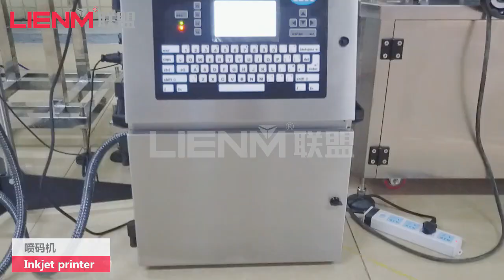How Does an Inkjet Printer Work? China Low Price Inkjet Printer for Manufacturing Dates&Batch Number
LIENM Factory:
Charlie Chen|Senior Sales Excutive

We are specialized in leading cosmetics production set up projects & upgrading, automatic filling capping labeling packaging lines.

1. Beside this China brand inkjet printer, we are also supplying Japan HITAICHI Original inkjet printers.(RX2 Series 10.4 inches color TFT LCD display, English and multiple Language optional) Video link:

3. Contact person:
Charlie Chen